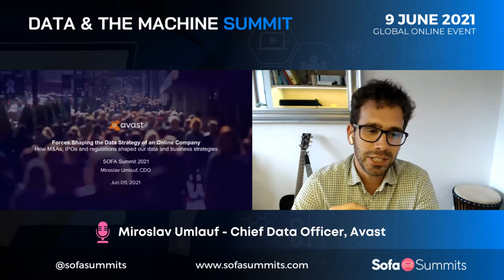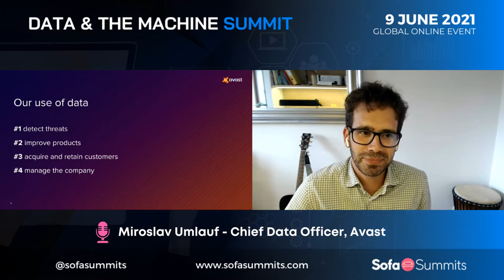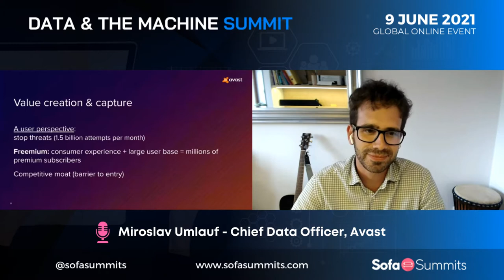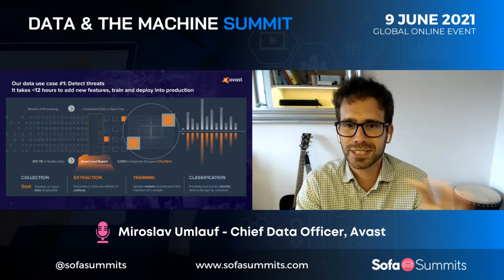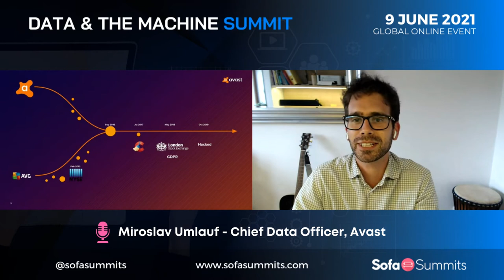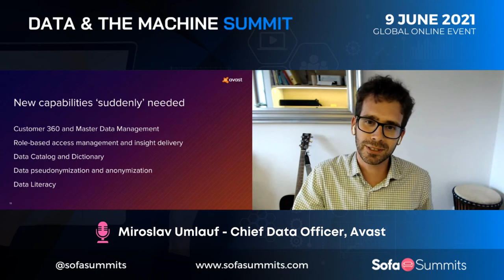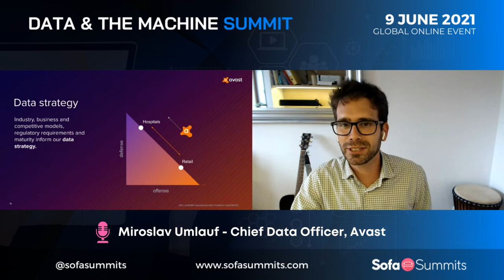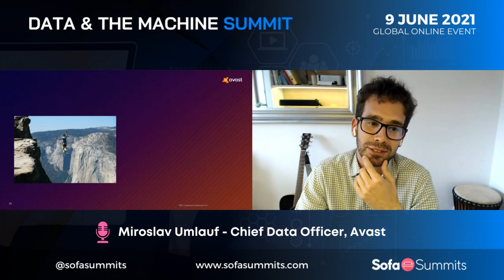Forces Shaping the Data Strategy of an Online Company | Miroslav Umlauf, Avast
Miroslav Umlauf spoke at Data & the Machine Summit about

👉 Forces Shaping the Data Strategy of an Online Company. How M&As, IPOs & Regulations Changed our Approach

SofaSummits 🔴 Professionally Comfortable.

Whether it is to connect with new & potential customers, develop relationships with external business partners or improve internal performance within a company, our virtual summits are ideally suited.

🔔 For more videos from past events or to participate at one of our future events, please visit